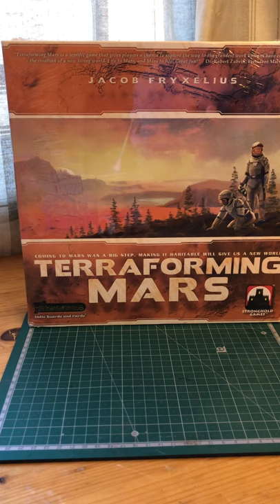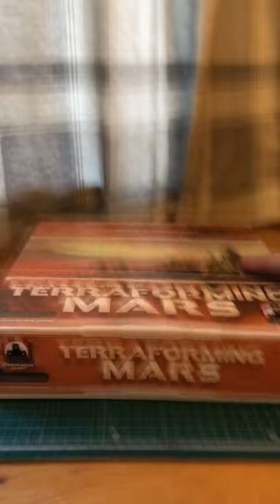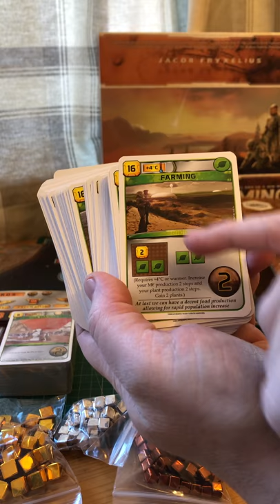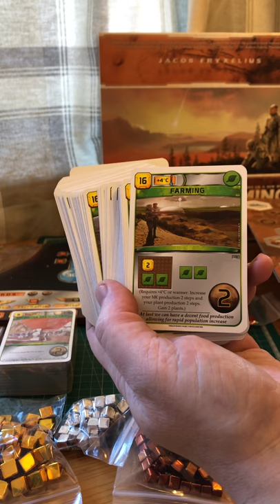Terraforming Mars unboxing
An unboxing video for my local gaming group.